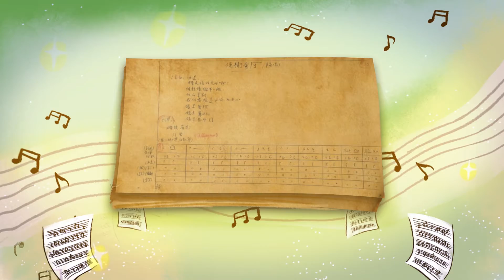Music Road of Xian Xinghai